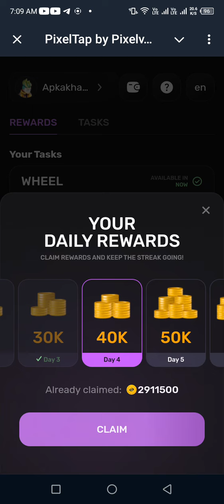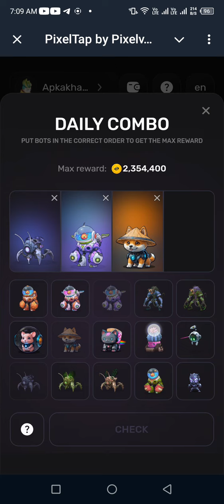PixelTap Daily Combo 16July